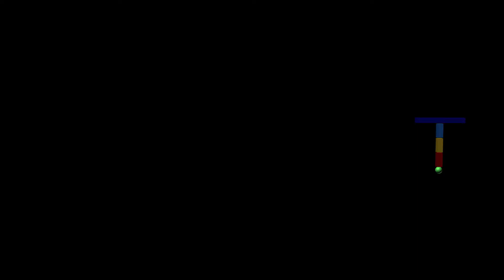Tail Rig 2